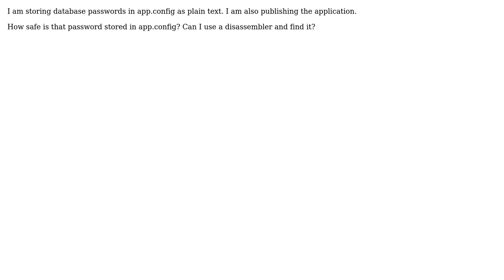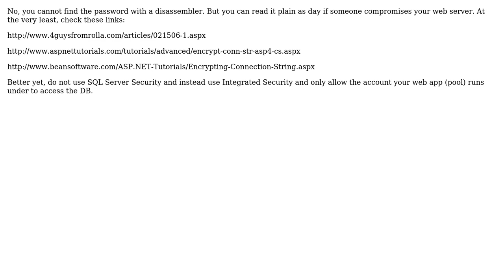Software Engineering: How safe is it if I store passwords in app.config in C# .net 4?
With thanks & praise to God, and with thanks to the many people who have made this project possible! | Content (except music & images) licensed under CC BY-SA | Music | Images & others | With thanks to user Marin user Jesse C. Slicer user gnat and the Stack Exchange Network Trademarks are property of their respective owners. You are responsible for your own actions.